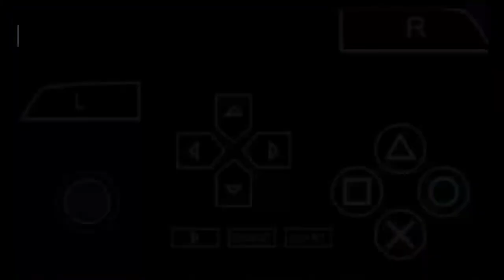Cloudy with a Chance of Meatballs - gameplay [psp] android - part 3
Cloudy with a Chance of Meatballs termasuk game yang cukup unik. Game sejenis ini sangat jarang ditemukan di PSP maupun console lainnya. Dalam game ini, pemain akan diajak untuk menjadi karakter utama bernama Fint, sang penemu barang-barang aneh.

Fint berhasil menciptakan sebuah mesin yang dapat menghasilkan hujan berupa makanan. Sayangnya, makanan tersebut justru menjadi bencana untuk kota. Oleh karena itu, pemain memiliki misi utama untuk menyelamatkan kota dari hujan makanan tersebut.

Uniknya, game ini seperti menyajikan perang makanan yang sesungguhnya. Untuk melindungi kota, pemain dapat melemparkan burger, spageti, dan masih banyak makanan lain yang bisa ditemukan dalam 20 level.